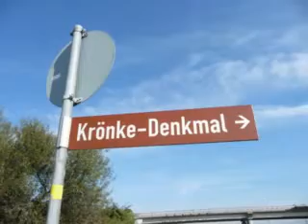29 09 2011 Kirchberghäuschen